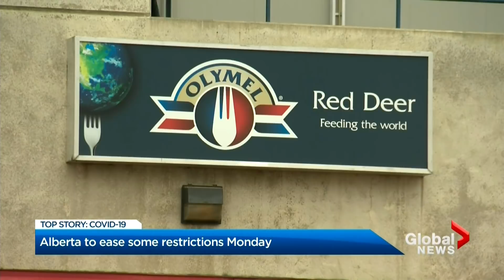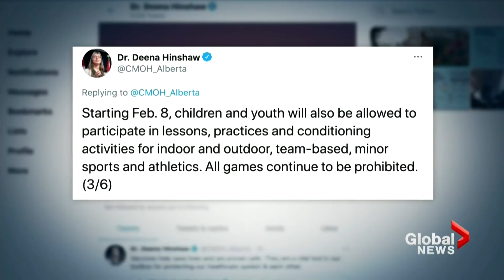Coronavirus: Alberta set to ease restrictions but COVID-19 variants have some concerned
Alberta will be easing some restrictions on Monday amid a decline in new COVID-19 cases.

Restaurants will be allowed to open for in-person dining again Feb. 8 and gyms will be able to have one-on-one training. People 18 and under will be able to take part in sports practices of groups of 10, though no games are allowed.

But even as the reopening is set to begin, health officials and some members of the public are concerned new COVID-19 variants could cause further issues. As Heather Yourex-West reports, the risks posed by these variants is raising concerns about reopening too soon.